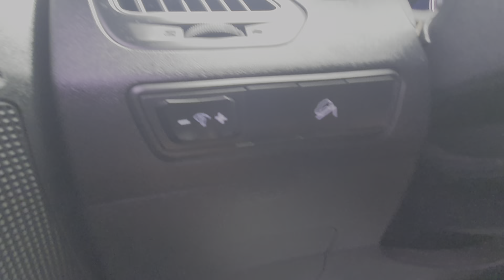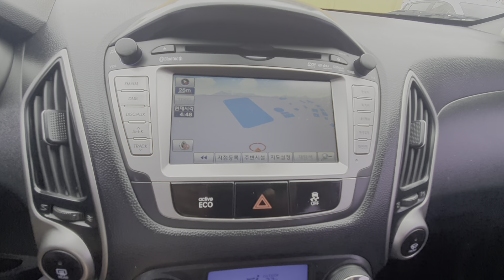2011 TUCSON IX LX20 EVGT ACCIDENT-FREE, ORIGINAL HYUNDAI NAVIGATION.